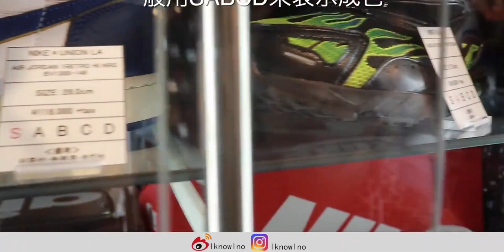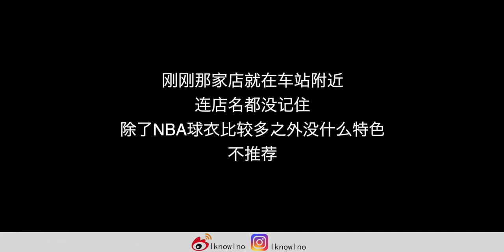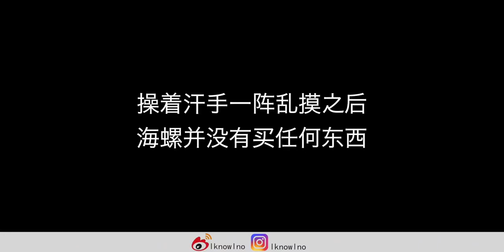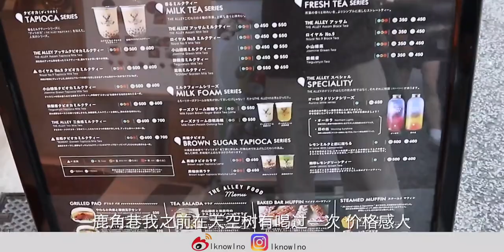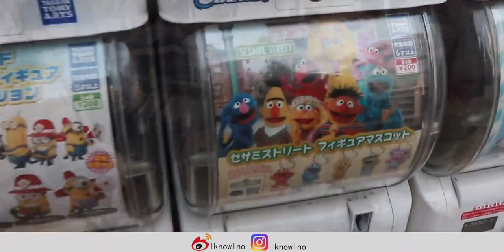二手的潮牌你会不会买？Supreme，Burberry，Chanel应有尽有的古着天堂下北泽！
球鞋,潮流,日本,服饰,日常,时尚,日系,搭配,潮牌,工装